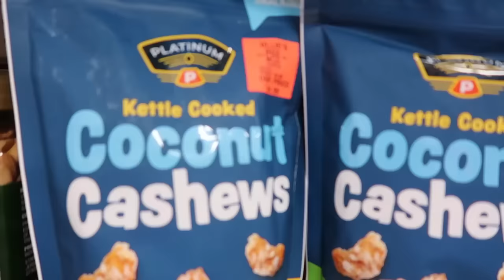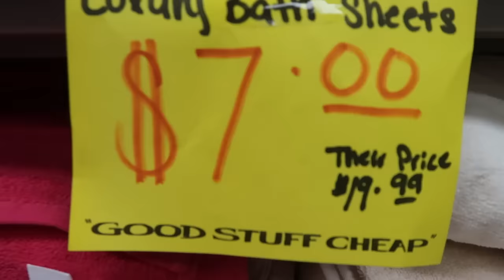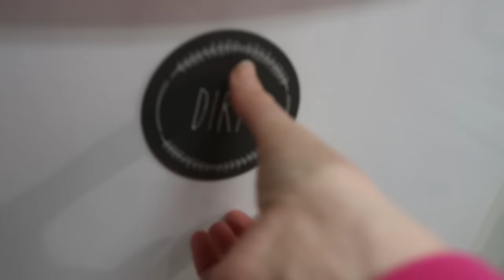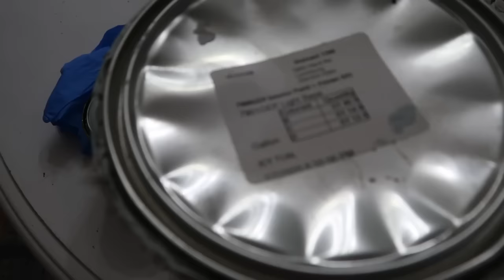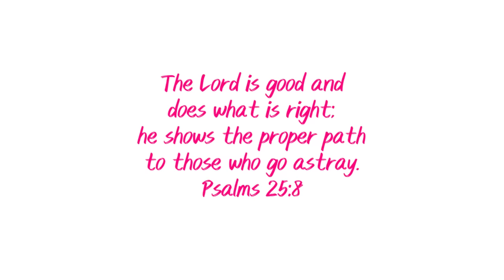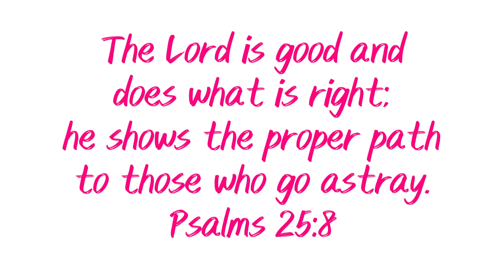SPRING DAY IN THE LIFE / SHOPPING, ERRANDS, CLEANING, COOKING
Hi there! My name is Arika. I'm a stay at home/work at home mama and Noni. I have three grown "kids", and one teenager living at home. I also have a son-n-law and a daughter-in-law, and one sweet grandbaby! I hope you enjoy watching, and find some inspiration or motivation for homemaking and simple family life. Thank you so much for being here! I hope you enjoy this video!

Dog food container similar to mine:
Pet Roller:
My vacuum:
My mop